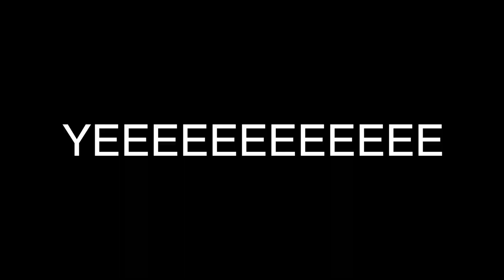LUV K RAFTの【TIME WARP HIT CHART】2007年4月 5位〜1位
LUV K RAFT Radio【TIME WARP HIT CHART】

タイトル通り時代をタイムワープし、その当時の名曲トップ10を実際にLUV K RAFTがカバーし、皆さんにご紹介していく番組です！

今週は2007年4月のトップ10 10位〜6位までをご紹介！

【LUV K RAFT】
4人組のロックバンド。メンバーはKAREN(Vocal)、Mishu(Vocal/Performance)、Masato Kitano(Guitar/Manipulate)、KAZYA(Drums)

2013年5月にKAREN,MasatoKitano,Kazyaが関西で結成。
2015年には「Y!mobile」より発売された、ハート型携帯”Heart"の着信音を手掛け、LUV K RAFTの2曲がプリインストールされた。
2016年1月には読売テレビ・日本テレビ系「秘密のケンミンSHOW」のED曲にiTunes限定配信曲の「プレゼント」が起用される。
同年4月にインディーズデビューシングル「イミテーションゴールド」をリリースし、立て続けに同年9月1stMiniAlbum「ROCK-A-TRONICA」をリリース。
その後、2017年1月にMishuが加入し、4人体制となる。
2018年8月JAPAN EXPOに選出され、4日間に渡りFRANCE PARISにて圧巻のライヴを披露する。

LUV K RAFTは、詞・曲・トラック・映像・イラストの全てをセルフプロデュースする。
メンバー全員がクリエイターであり、サウンド・ヴィジュアルすべてをコントロール。
ROCKでPOP、CUTEでCOOLなユニットが作り出すサウンドは新感覚。